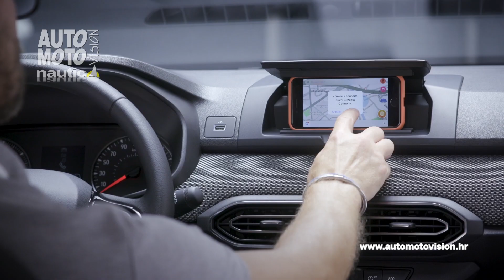Dacia Sandero i Sandero Stepway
Rumunjska Dacia, nedavno je predstavila nove izvedbe svojih modela Sandero i Sandero Stepway, a riječ je o trećoj generaciji.